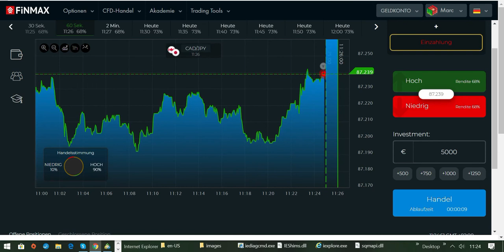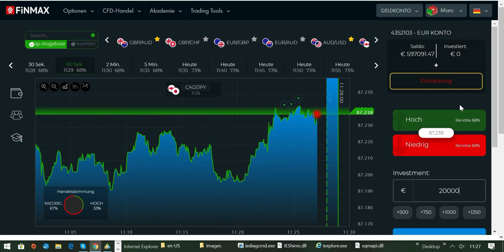Das richtige Mindset ist essenziell beim Traden